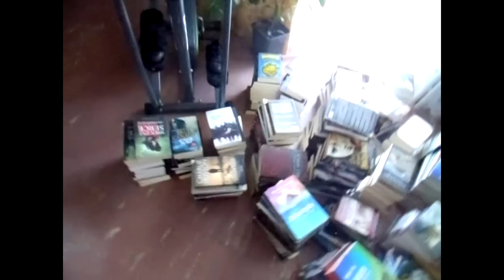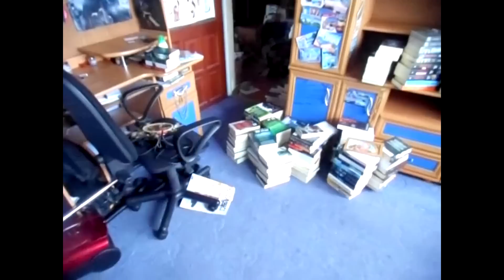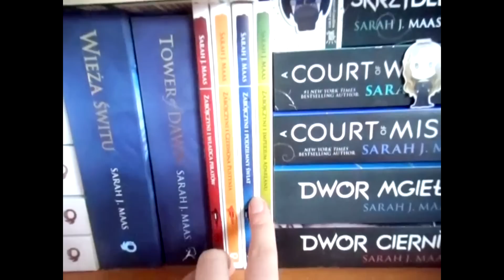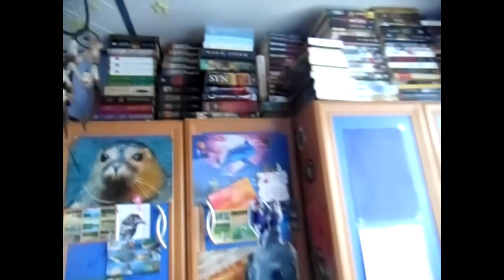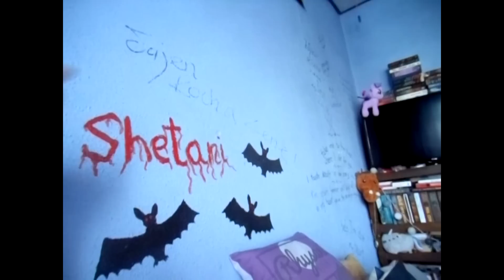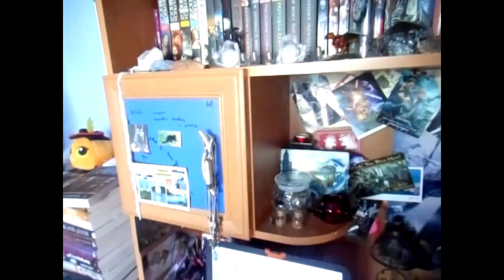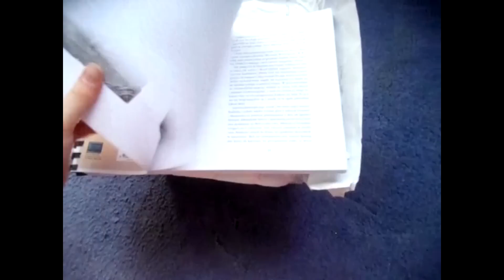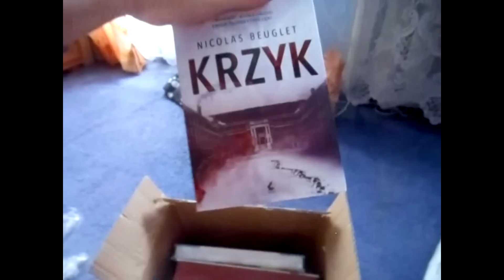Reorganizuję pokój, dźwigam tony książek i... otwieram paczkę z kolejnymi!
Bo jak sobie człowiek coś uwidzi, to w końcu to zrobi, nie? Stary układ mi się znudził, oto nowy!